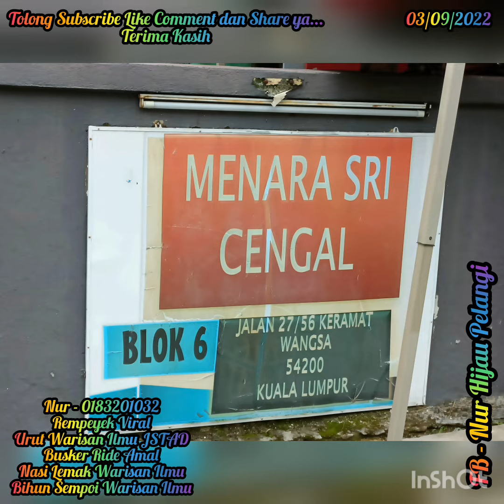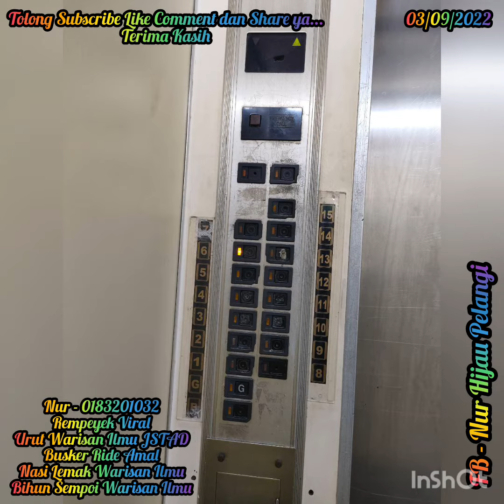"MENGURUT & MEMBANTU" (03.09.2022)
Saya ada membuat perkhidmatan perurutan khas untuk wanita sahaja:
1) Ibu2 yang baru lepas bersalin.
2) Bagi yang mempunyai sengal2 badan dan sakit2 badan.

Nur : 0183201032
YouTube : NUR REMPEYEK VIRAL & URUT WARISAN ILMU JSTAD
Lokasi : Seluruh Negeri @ Satu(1) Malaysia

Nur.

Terima kasih.